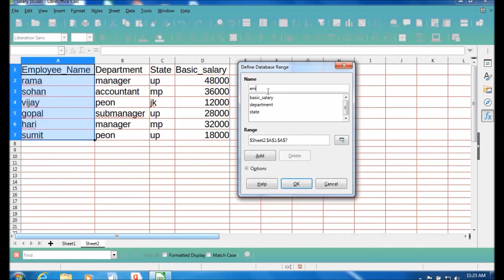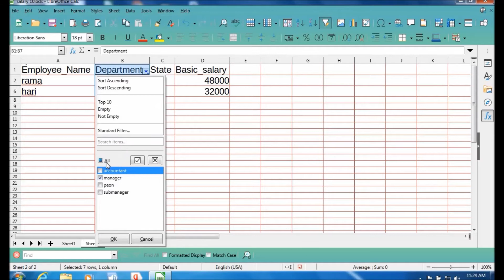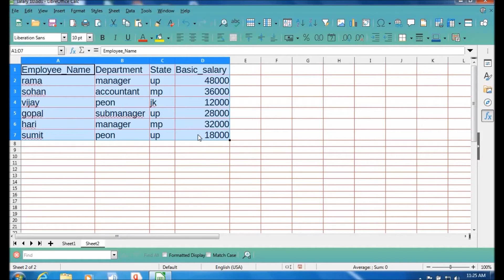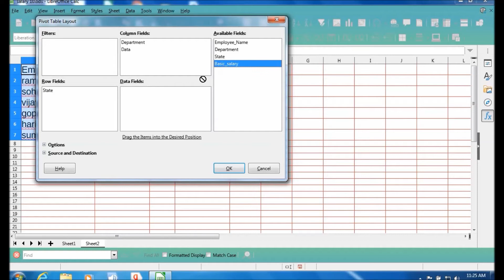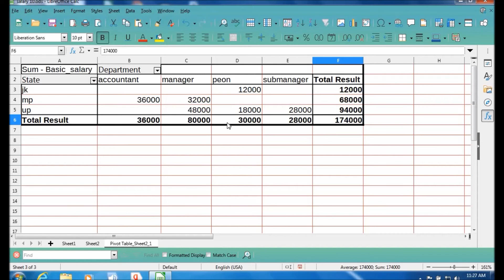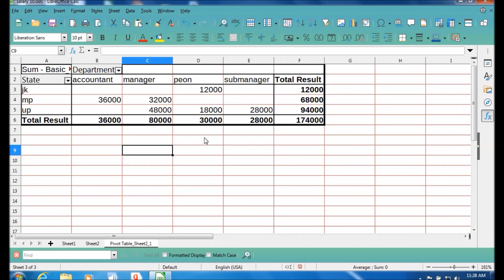Libre office Calc Data menu Practical part - 3 in hindi and english hd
-Define Range
-Select Range
-Refresh Range
-Pivot table
Libre office Writer tools menu Practical Part 3 in hind
Libre office Writer tools menu Practical Mail Merge
Libre office Calc Sheet menu Lecture part 3 in hindi a
Libre office Calc Sheet menu practical part - 3 in hin